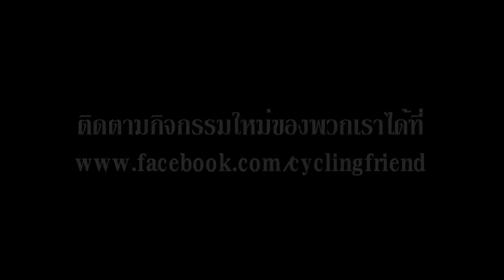DoppelgangerSocietyTrip#7 ไปทำดีที่ บางปู HD